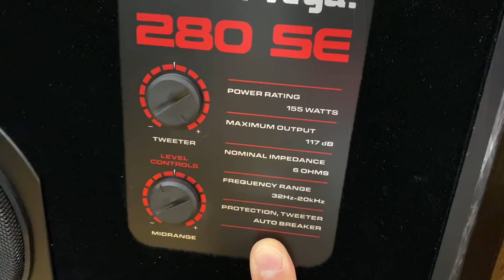Nói chuyện về loa Cerwinvega gân đỏ Phong Thuỷ